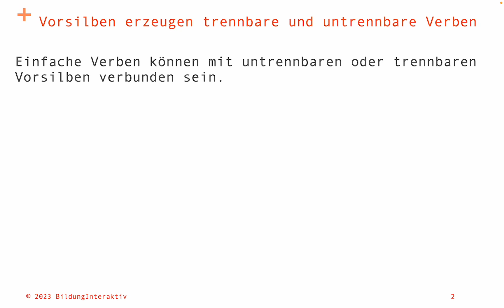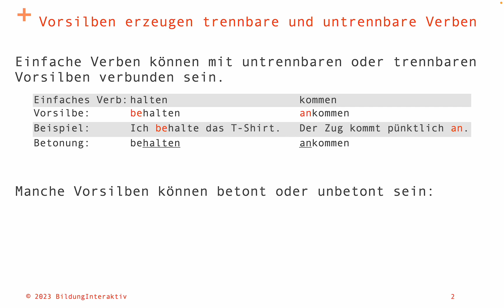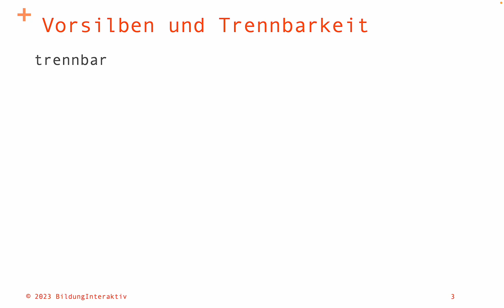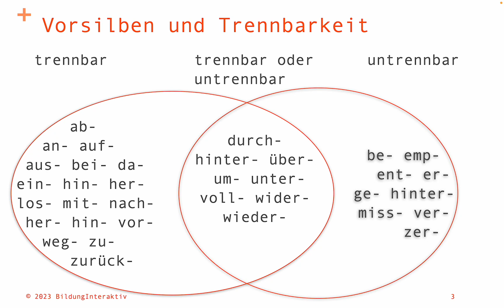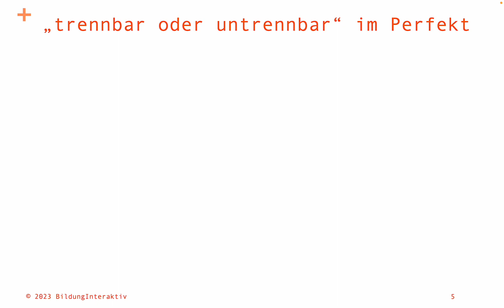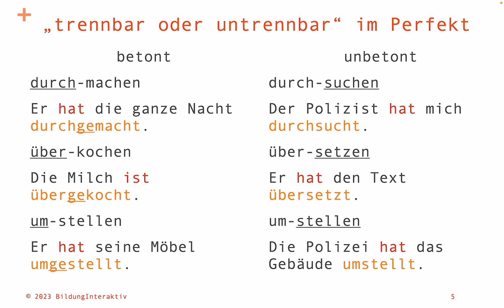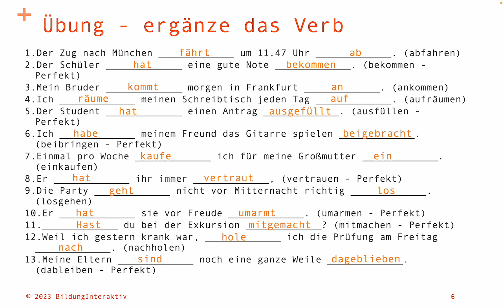Deutsch lernen - trennbare und untrennbare Verben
In diesem Video erklären wir euch, was trennbare/untrennbare Verben sind, zeigen, worauf ihr achten und was ihr (auswendig)lernen müsst.
Zum Abschluss haben wir eine kurze Übung, bei der ihr selbst aktive werden müsst. Im Video zeigen wir euch am Ende natürlich die korrekten Lösungen.